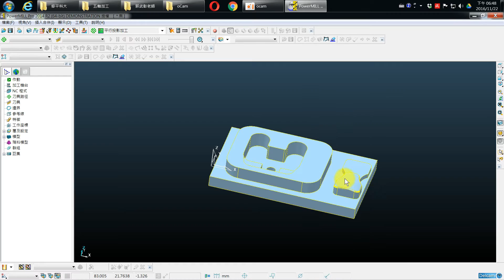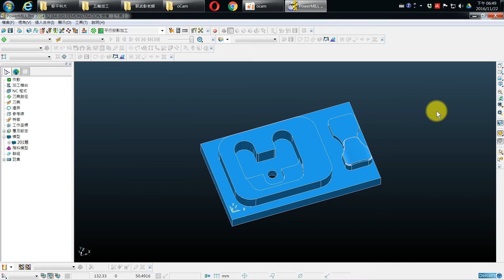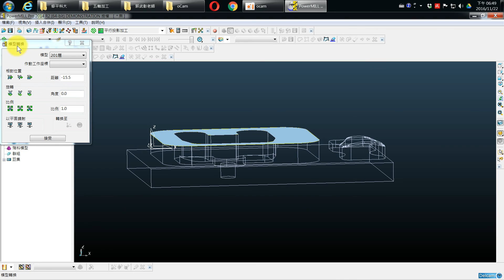2016版PowerMILL應用於CNC銑床乙級檢定01